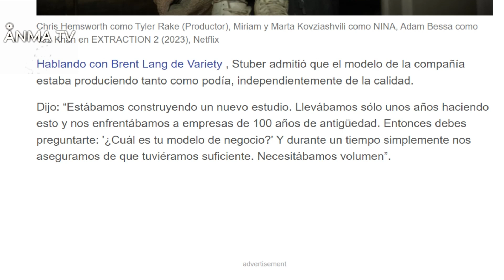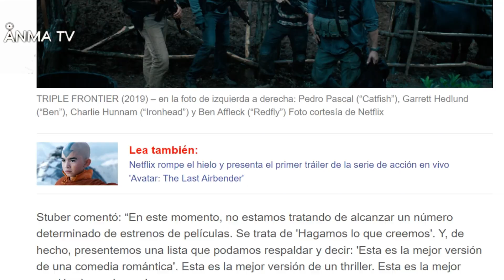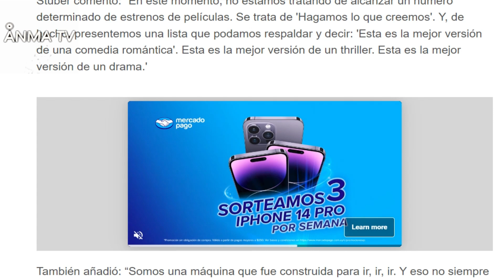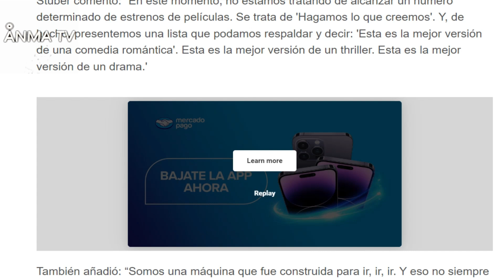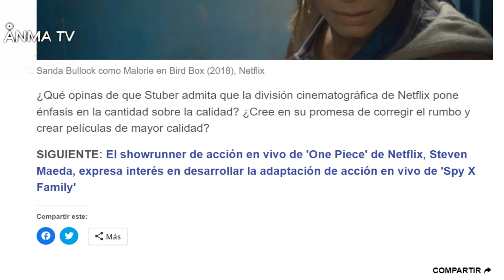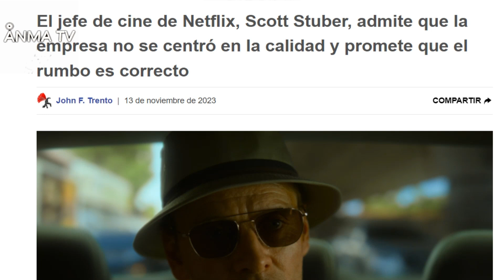Netflix admite haber producido malos productos series y peliculas y promete corregir el rumbo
Netflix admite haber producido malos productos y promete corregir el rumbo, critica review y opinion